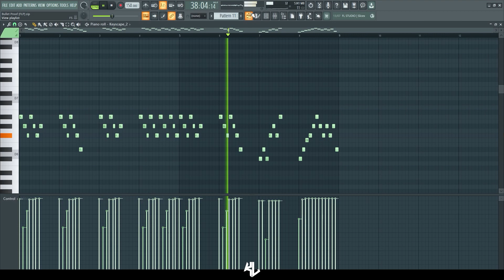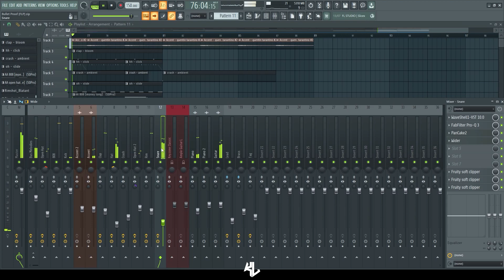[FREE +FLP for Sale] Lil Baby X Gunna Type Beat - "Bullet Proof" - FL Studio Project 2023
Produced by: Kiddy Luks, ThoseMelodies & Popai

💸 Purchase a license of this beat (Buy 2 Get 2 FREE)

🙅‍♀️ No Samples!
We made this beat from scratch!

150 BPM 🔑 D# Minor